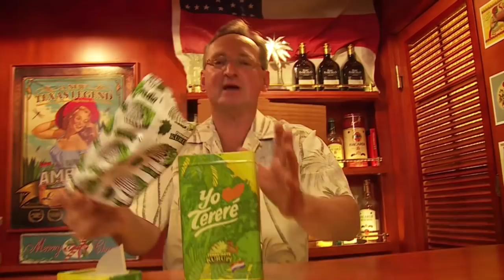Kupił człowiek yerbę... OFERTA LIMITOWANA dla Koneserów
Zainteresowani?